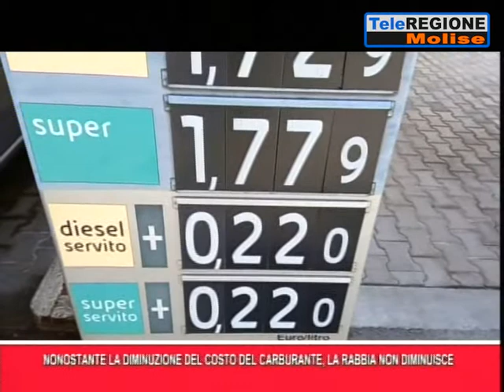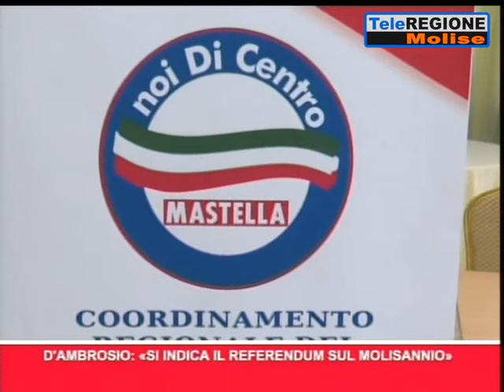Telegiornale ore 19.30 - 23/03/2022